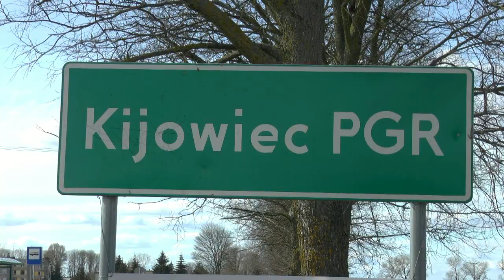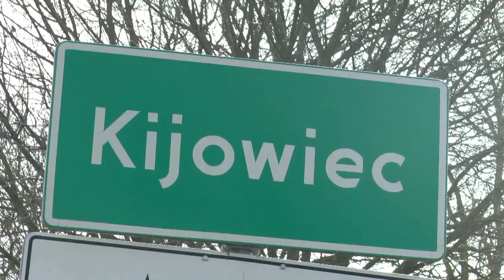Kanalizacja w kolejnych miejscowościach w Gminie Zalesie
W Kijowcu i Kijowcu PGR pojawiła się kanalizacja, dzięki temu prawie 60% gminy Zalesie jest już podpięte do kanalizacji.